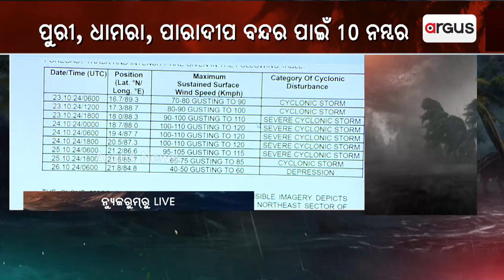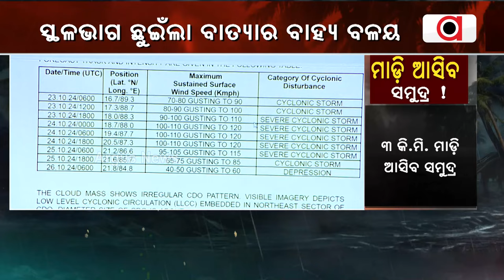୨୪ ରାତିରୁ ୨୫ ସକାଳ ମଧ୍ୟରେ ଲ୍ୟାଣ୍ଡଫଲ କରିବ ବାତ୍ୟା ଦାନା | Cyclone Dana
୨୪ ରାତିରୁ ୨୫ ସକାଳ ମଧ୍ୟରେ ଲ୍ୟାଣ୍ଡଫଲ କରିବ ବାତ୍ୟା ଦାନା ।